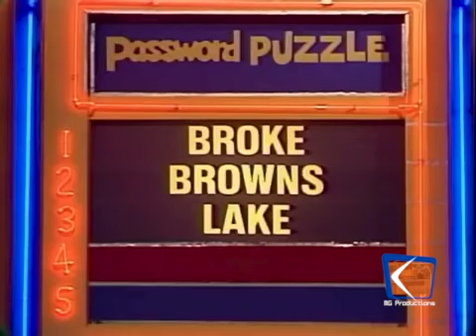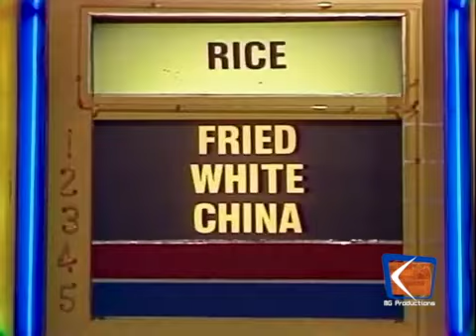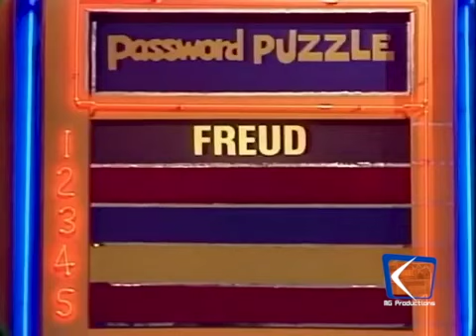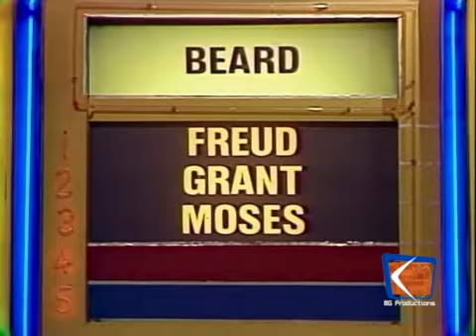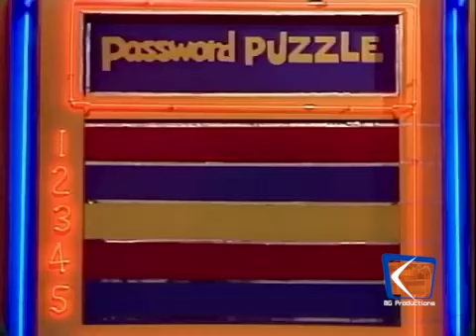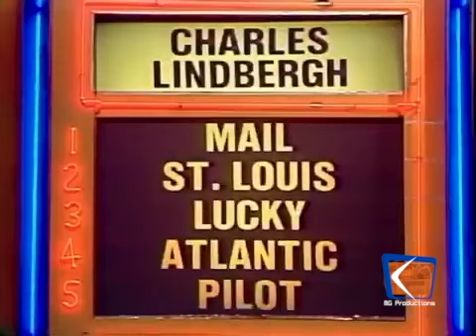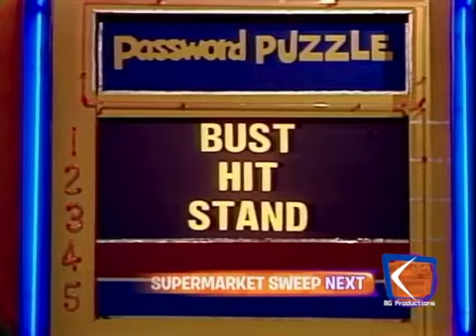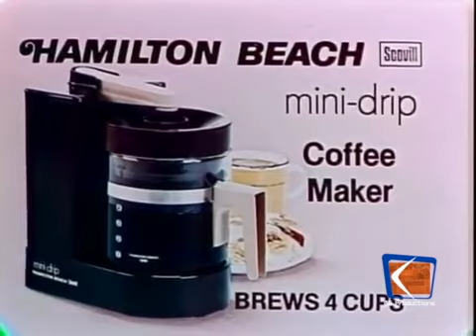Password Plus (Episode 223) (11-13-1979) (Patty Duke Astin & John Astin) (John Harlan Announces)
The 223rd episode of Password Plus!
Day 2

Airdate: November 13th, 1979
Celebrities: Patty Duke Astin & John Astin